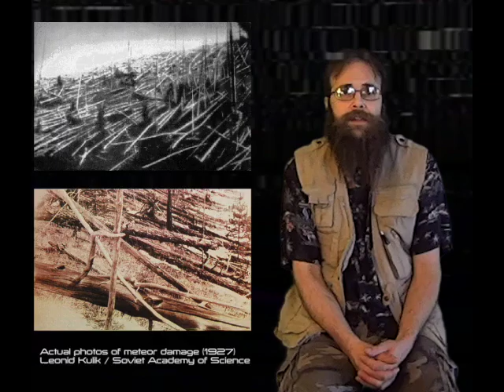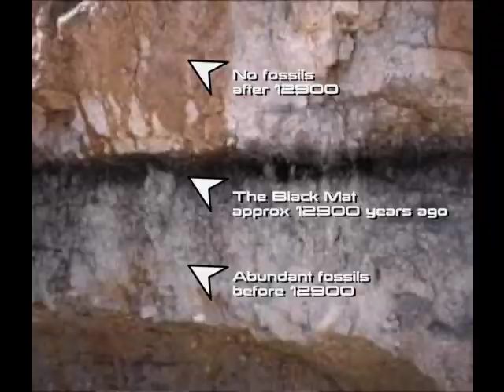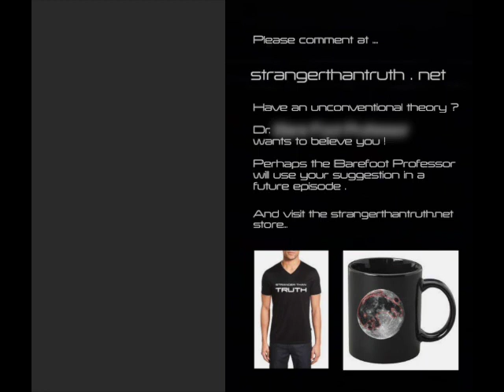STT 36 The Black Mat (docu-parody)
In which the Professor explores the mystery of the Black Mat. Is the Black Mat the only remaining evidence of an extinction causing meteor?

Stranger Than Truth is a documentary series exploring the theories of world renowned archeologist/explorer/philosopher Dr. [name redacted]. This parody of documentary filmmaking explores the odd, lingering mysteries of our planet...based on the ancient astronaut conspiracy theory of Erich von Daniken, author of "Chariots of the Gods."

The content presented on strangerthantruth.net is a parody of documentary filmmaking - a “docu-parody.” Every beep, skip and mispronunciation is intentional. Please watch with a sense of humour. Any actual facts presented here are purely accidental.

conspiracy theory parody
parody documentary
mockumentary
docu-parody